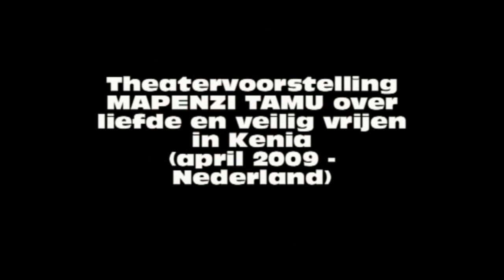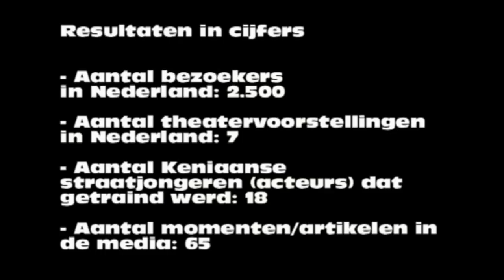John Muruiri on his Dutch Experience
John Muiruri, social worker in Kenya, is Project manager of AMREF's Dagoretti Street Children project in Nairobi. He works on Child Participation in Awareness Raising Through Theatre.
Mapenzi Tamu is a show about the reality of the health risks in the slums of the African community. Love is not without risk for young Africans. This is what MAPENZI TAMU, Swahili for sweet love, is about. Mapenzi Tamu toured in the Netherlands in april 2009. The Dutch premiere was attended by The Dutch Minister for Development Cooperation, Mr Bert Koenders, African ambassadors and His Royal Highness the Prince of Orange and Her Royal Highness Princess Máxima of the Netherlands were present.
In this interview: John Muiruri on his meeting with social workers and youth in the Netherlands